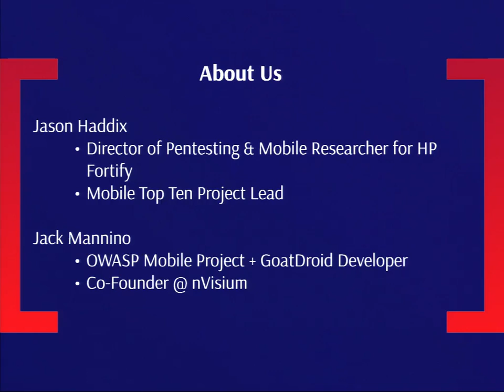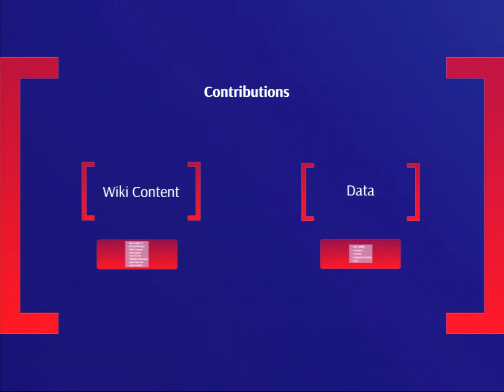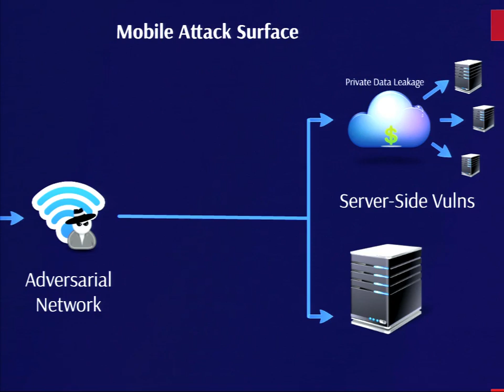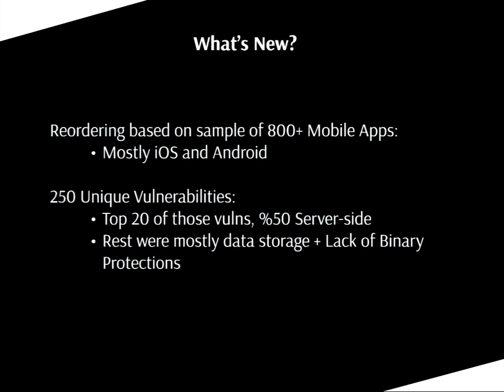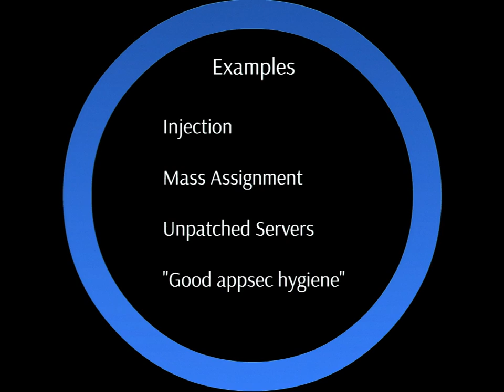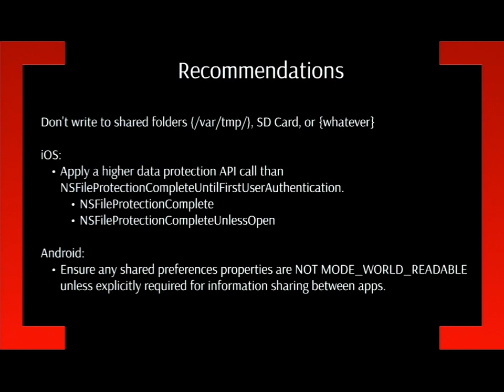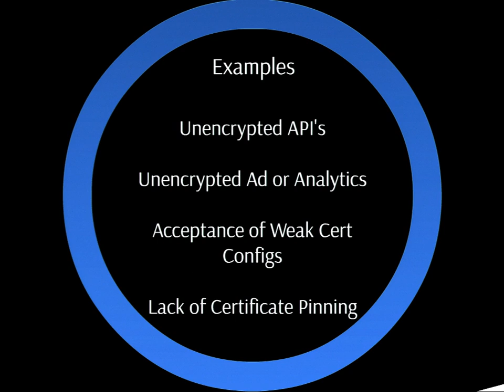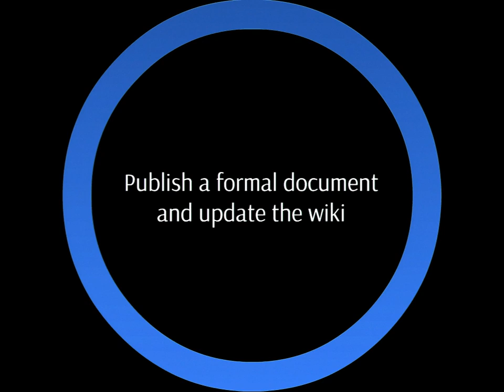OWASP Top 10 Mobile Risks: 2014 Reboot - Jack Mannino & Jason Haddix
The OWASP Top 10 Mobile Risks were first created in 2011. However, a lot has changed over the past three years. The mobile platforms themselves have evolved, mobile threats have evolved, and app developers have experimented with crazy new things. As a result, the OWASP Mobile Security Project decided it was the time to take another look at the threat landscape.

In this presentation, we will present the 2014 version of the OWASP Top 10 Mobile Risks for the first time. We will highlight the differences between the 2011 and 2014 versions and we will explain why some risks were added to the list, dropped altogether, elevated in criticality, or bumped down a few notches. As we present each risk that made the list, we will provide supporting data and explain the reasoning behind each entry in detail.

But what would an OWASP presentation be without also providing solutions to the problems we're pointing out? For each of the risks identified, recommended fixes will be provided for the most commonly used mobile platforms (which pretty much means iOS, Android, and if we're feeling adventurous, Windows Phone).